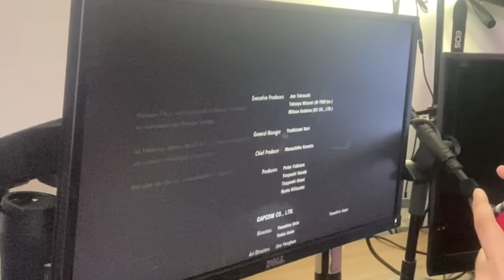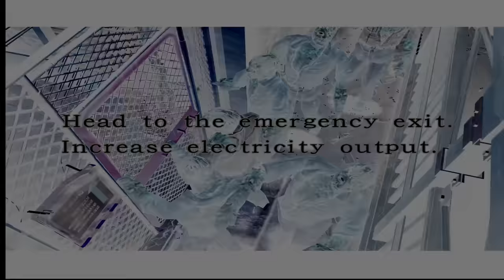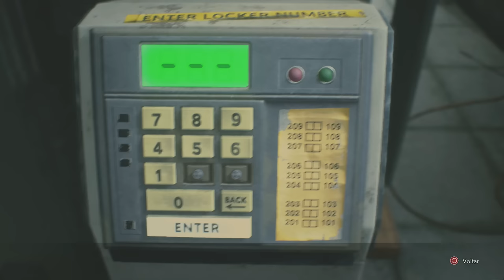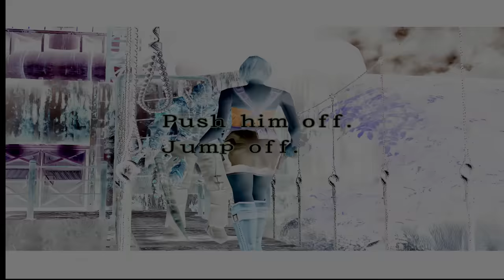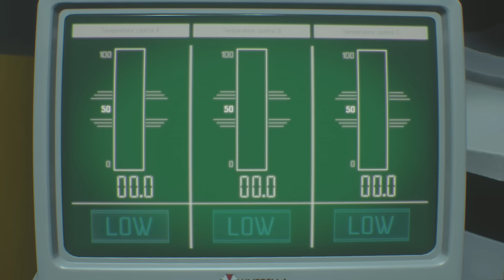Por que Resident Evil 3 Remake é 'RUIM'? O quão superior é o original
O que aconteceu com Resident Evil 3 remake

➤ PSN: hadessama94